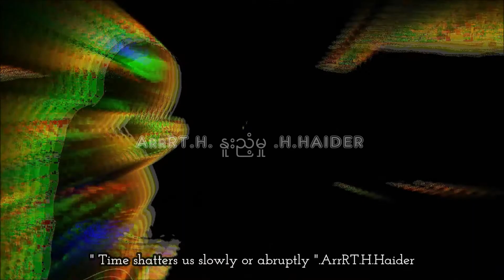ArrRT.H. နူးညံ့မှု . By H.HAIDER.MADE in HAIDER.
By H.HAIDER. ArrRT.H.  နူးညံ့မှု   . MADE in HAIDER.
H.Haider.ArrRT.H.Movie.